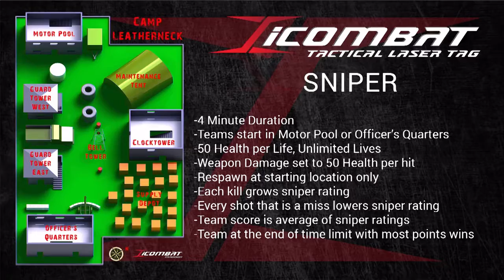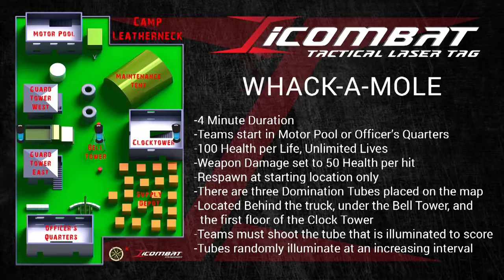iCombat Madison Tournament November 6th 2015 Part 3